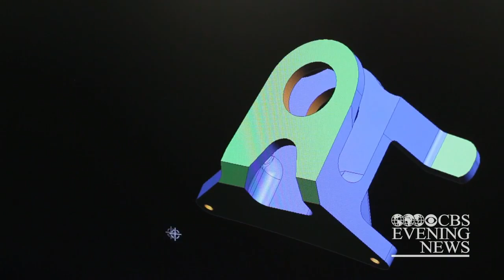3-D printing catches the eyes of jet engine makers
Three-dimensional printers capable of making engine parts are catching the eyes of jet engine makers like G.E., which say they hope to be producing parts for engines this way by next year. Don Dahler reports.